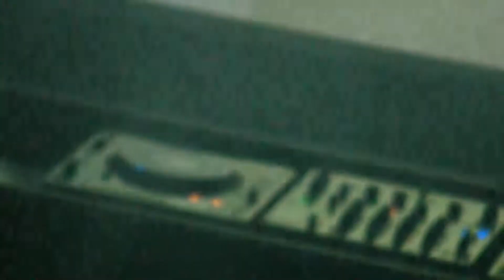Sebastian Leger Warm Up In Kelly's Galway [1]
Video of warm up DJ for Sebastian Leger in Kelly's Bar, Galway, Ireland. Class venue and savage tunes! HD Video with excellent sound.